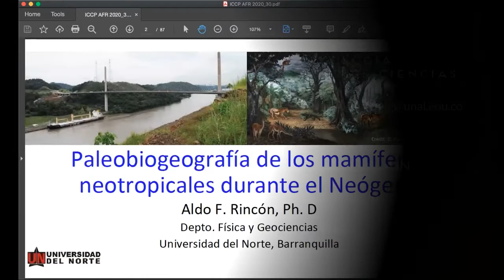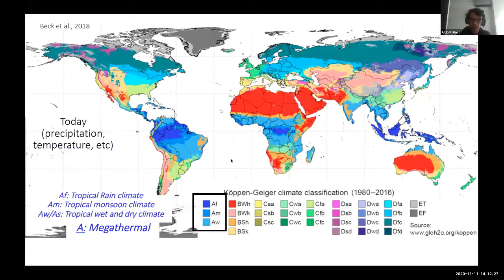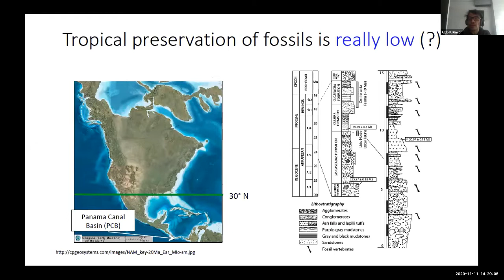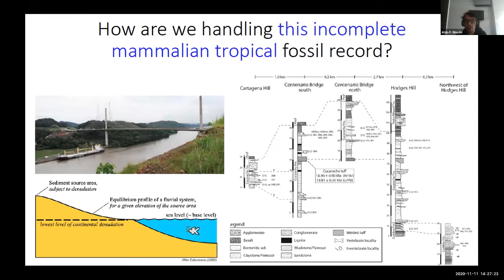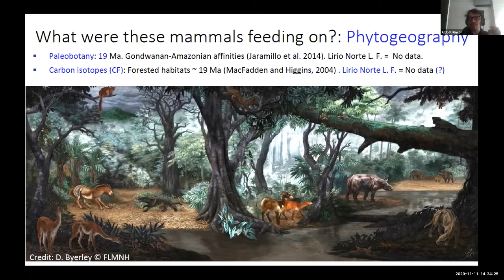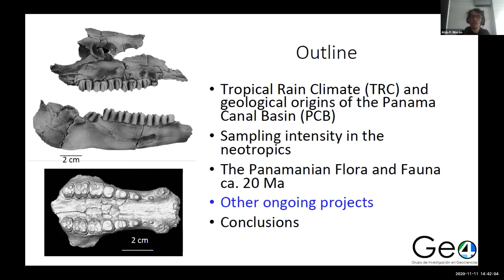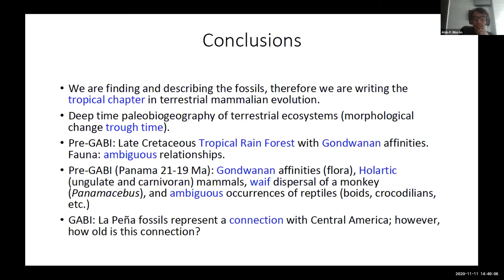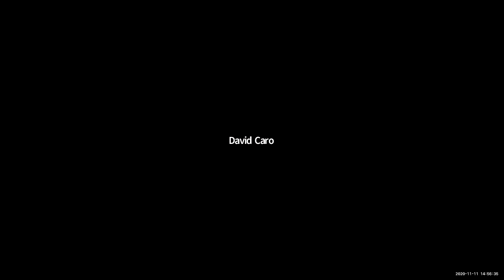Paleobiogeografía de los mamíferos neotropicales durante el Neógeno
Aldo Rincón, Departamento de Física y Geociencias, Universidad del Norte / Geo4-Grupo de Investigación en Geociencias